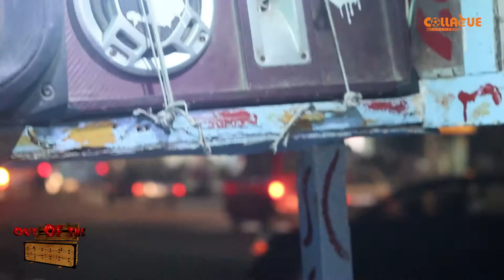OOTB2: أيس كريم أم شهد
تعال دوق معانا تجربة أيس كريم أم شهد
نورا محمد